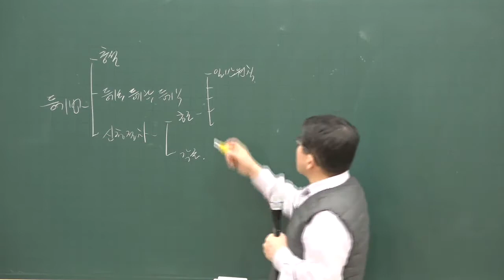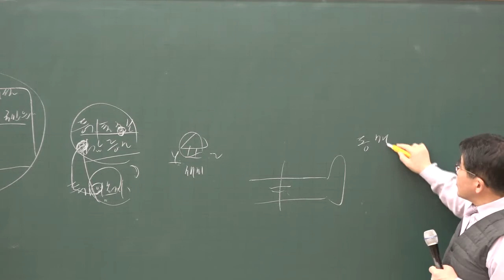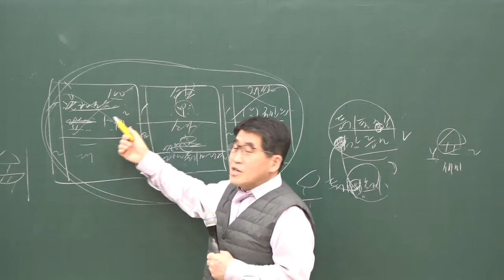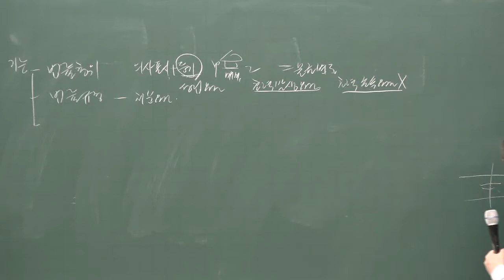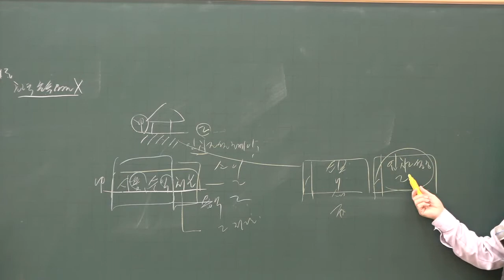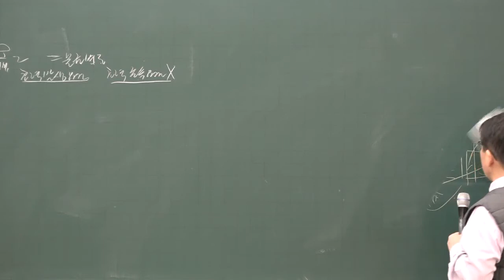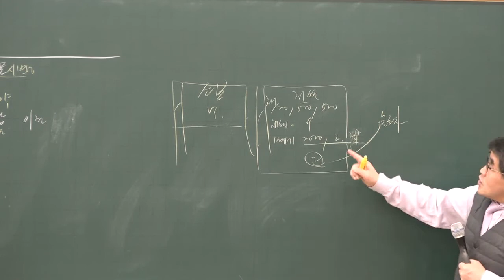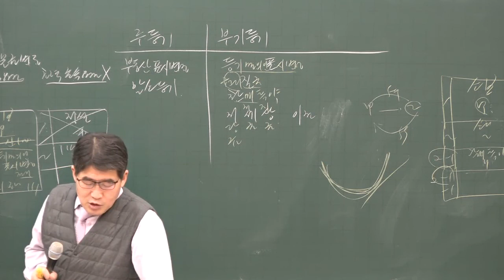[공전무] 2020년 공인중개사 부동산공시법 등기법 집중이론 2-10